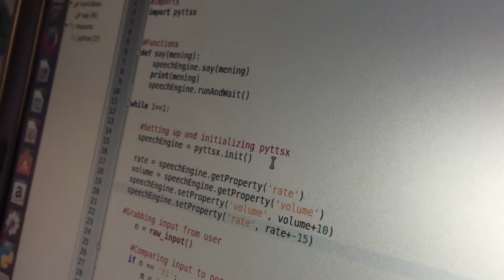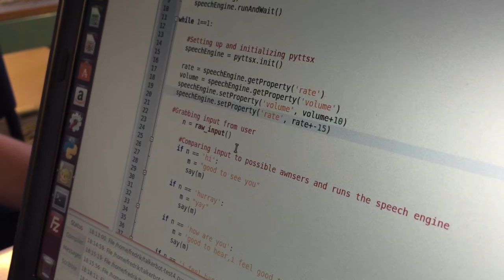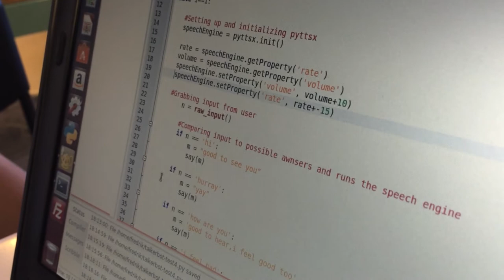Johan och Marcus berättar - avslutning med Digitalverkstan vt15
Who: Johan och Marcus

What: Avslutning på Digitalverkstan vt15